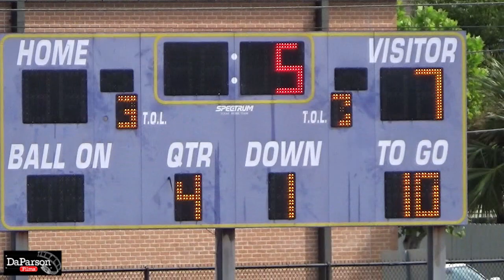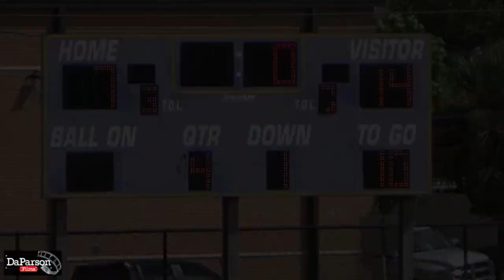Week One - Galveston Hurricanes vs Texas City Bengals - FRESHMAN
2022 STYFA Season